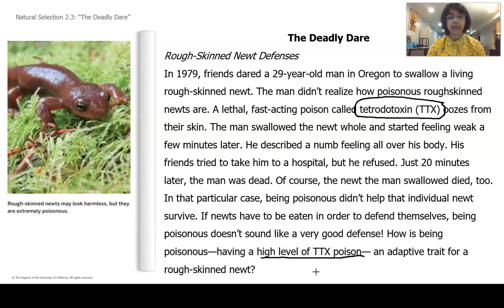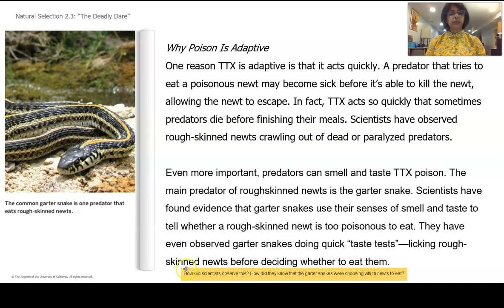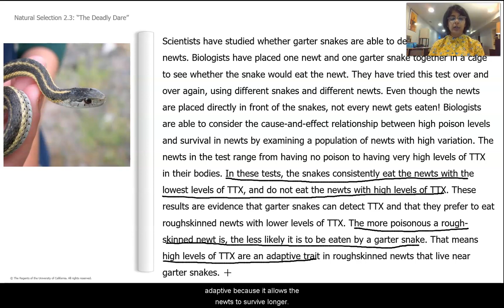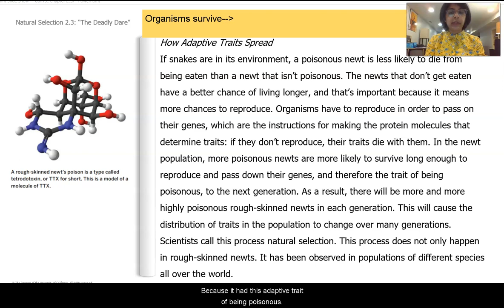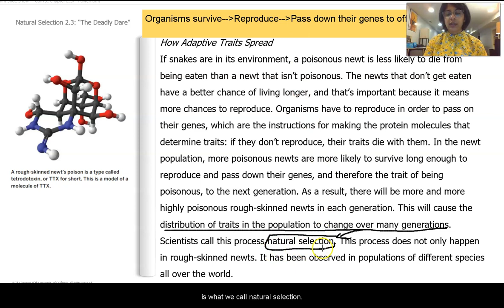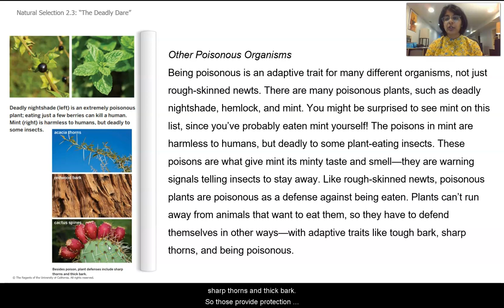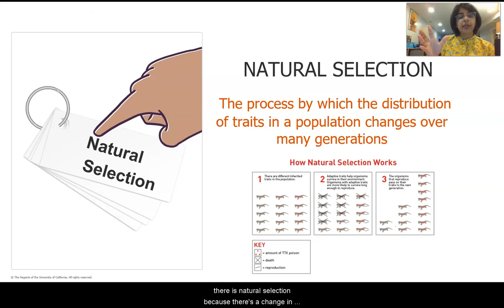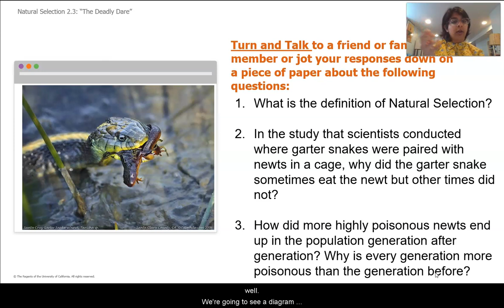Grade 8: Natural Selection, Lesson 6 (Part 2 of 3)